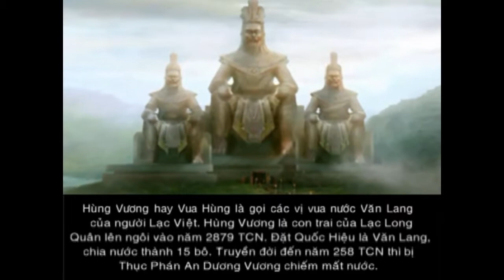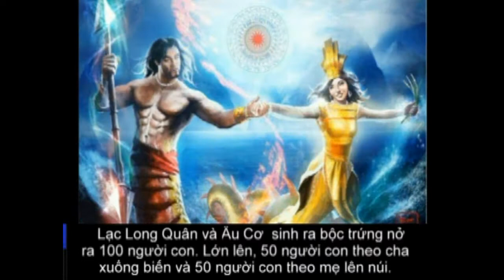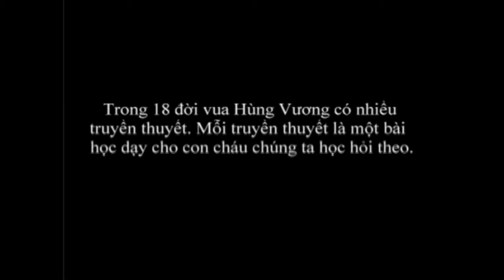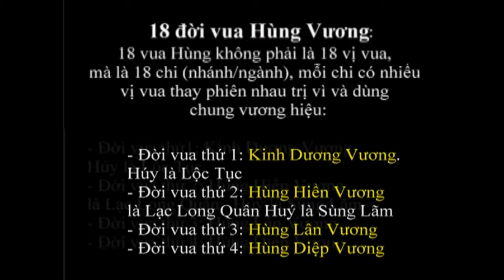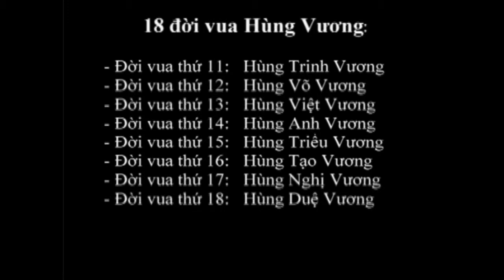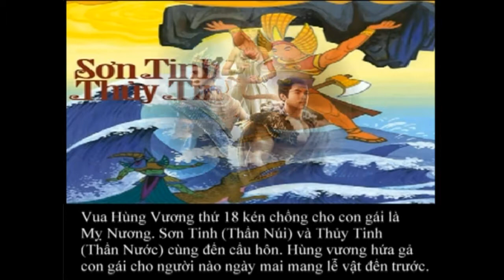YOUTUBE: 18 ĐỜI VUA HÙNG VƯƠNG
- Lịch sử-Văn hóa còn, Dân tộc còn
- Chủ quyền Quốc gia mất, Đất nước mất.